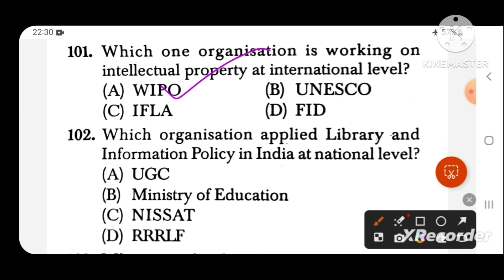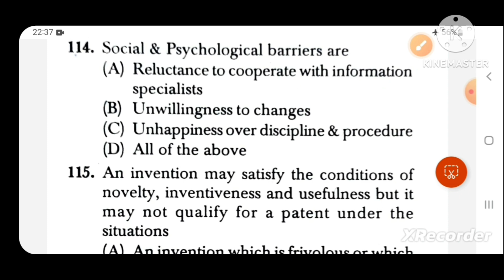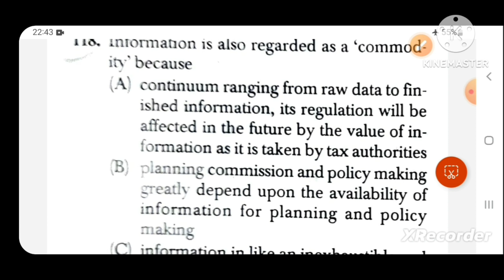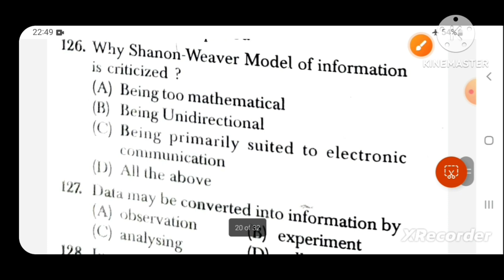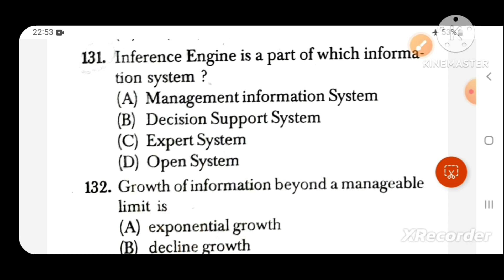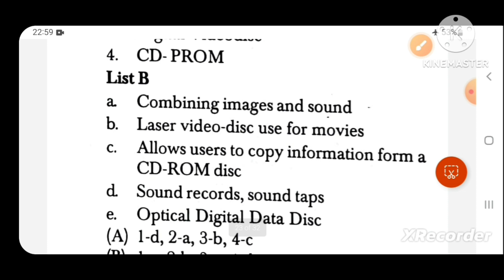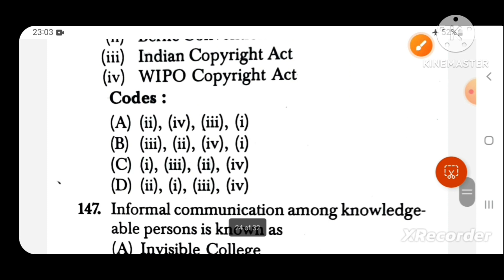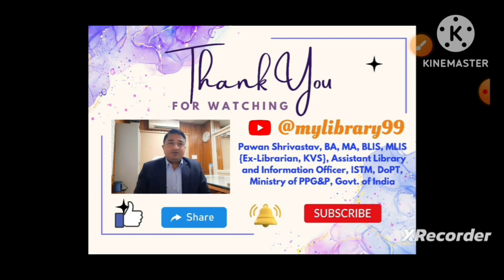Objective Video #6, Part-3 II KVS Librarian II Information & It's Role II NVS II UGC NET JRF DSSSB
delivery of Books and Newspapers Act 1954